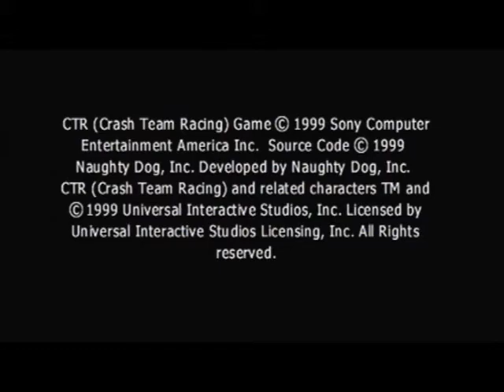Shirdel7221-GameBustersUK 1 Year Partnership Special: Marc's Disc Cleaning - Before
Sup guys, this is Shirdel7221.
 Today I'm testing out my new Platronics Headset, which I recommend, and I'm showing what the problems are with my discs before Marc from GBUK tries to clean them for me.
Enjoy! If it's possible to enjoy this.